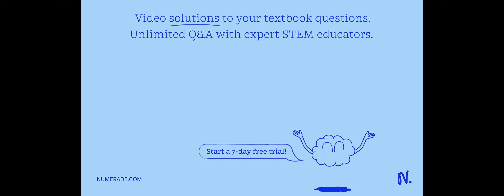Distinguish between the three classes of green algae: Chlorophyceae, Ulvophyceae, and Charophyceae.